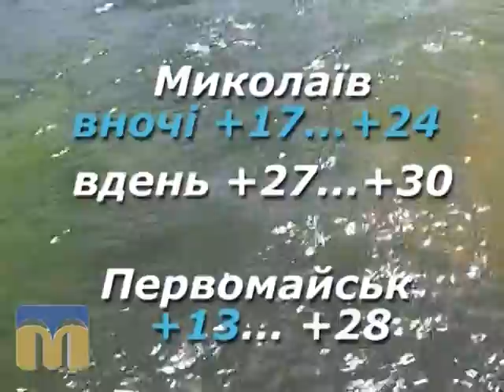Народний календар 2.08.2015